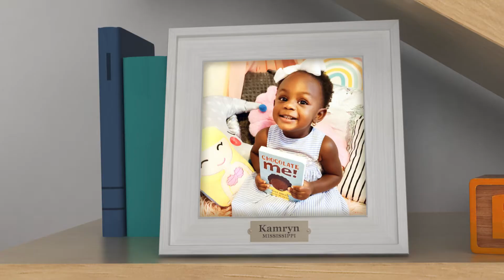Babyfirst- My favorite book 97 -Kamryn,Lauren ,Madison Rose,Carter, Braxton ,Matteo,Tally Love,James